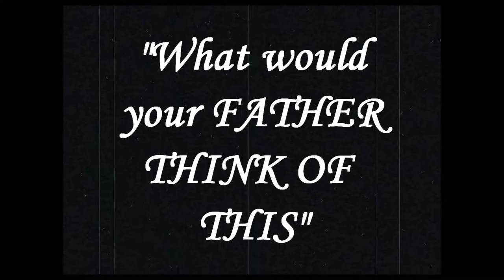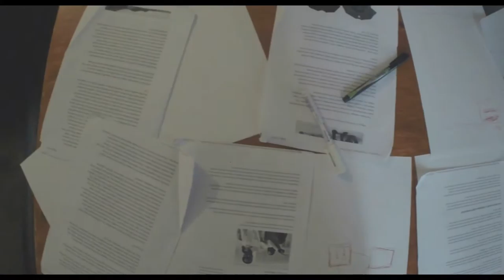THE SLIP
A short film that we made for media. The whole idea was to create a short film copying a director(s) of your own choice.

We copied Neveldine/Taylor, well tried atleast.